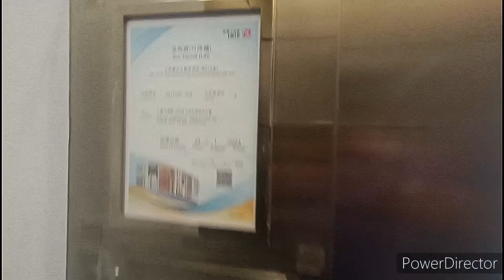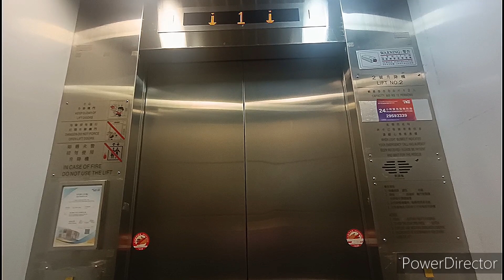石硤尾白田社區綜合大樓蒂森克虜伯升降機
機號：2
投入服務年份：待查
載客量：12人 900公斤
停靠樓層：G, (1), 2, 3

這是位於石硤尾白田邨附屬服務設施大樓，設有兩部蒂森克虜伯Evolution升降機來往各層。

設備全屬通用件，包括Tonic樓層顯示及Everbright EB2004BL按鈕。